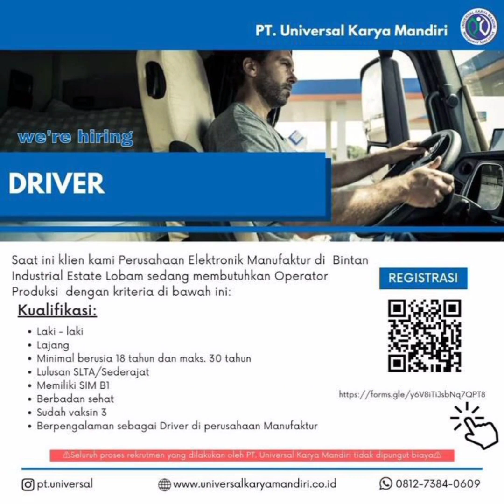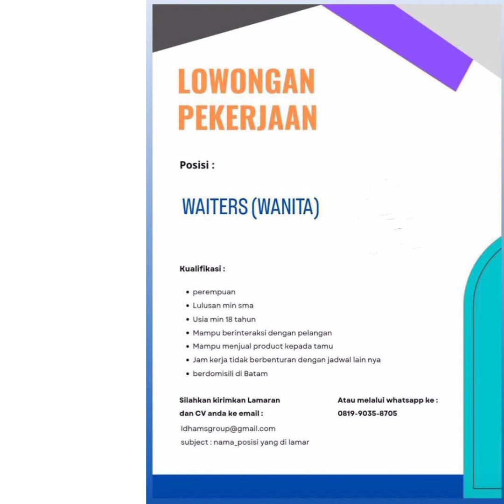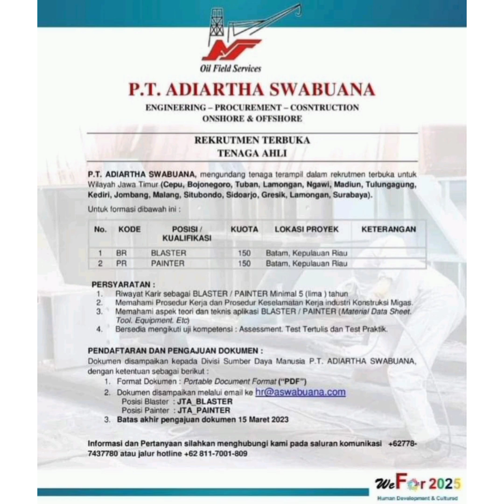Lowongan Kerja Batam PT. Universal Karya Mandiri Loker Batam Hari Ini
PT. Universal Karya Mandiri
Cleaning service